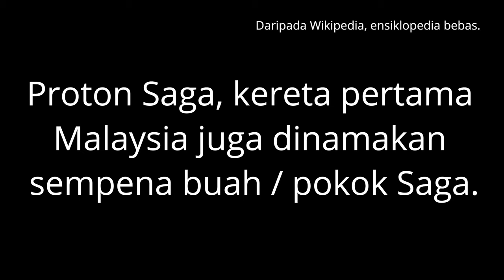Biji Saga - Saga seed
Pantun Melayu,

Yang merah itu saga.
Yang lorek itu kendi.
Yang indah itu bahasa.
Yang elok itu budi

Daripada Wikipedia, ensiklopedia bebas.

Pokok Saga merupakan sejenis pokok saka malar hijau yang besar.

Buah saga bewarna merah dan pada suatu masa dahulu pernah digunakan bagi mengukur berat emas.

Buah saga juga dijadikan permainan menjentik, dan batu sembang (dijahit dalam karung kain.)

Proton Saga, kereta pertama Malaysia juga dinamakan sempana buah / pokok Saga.